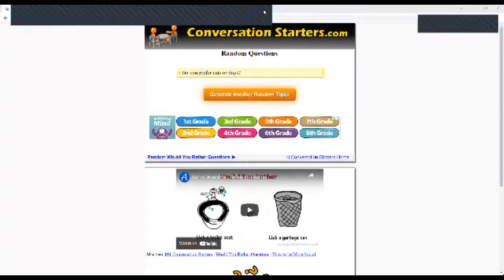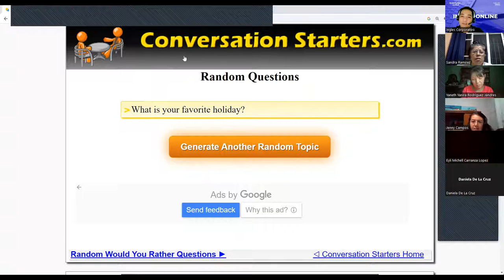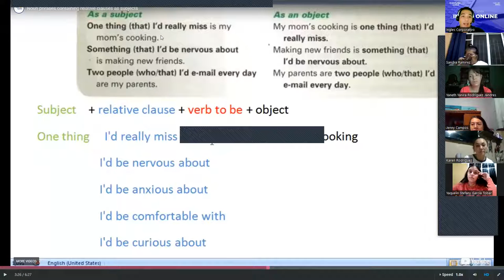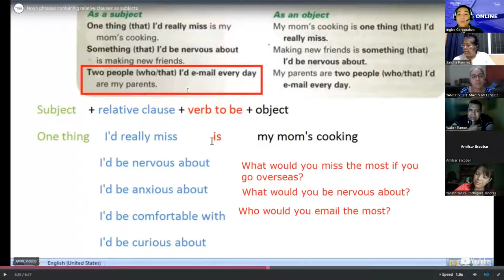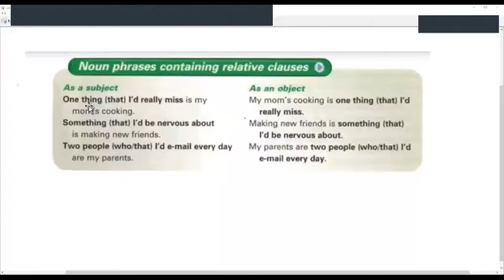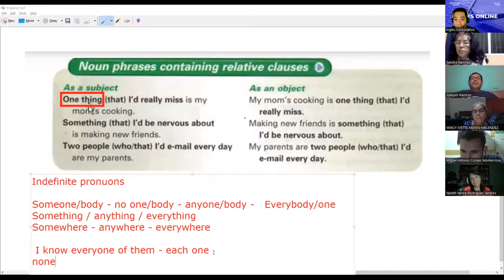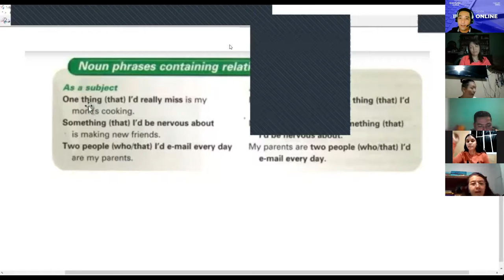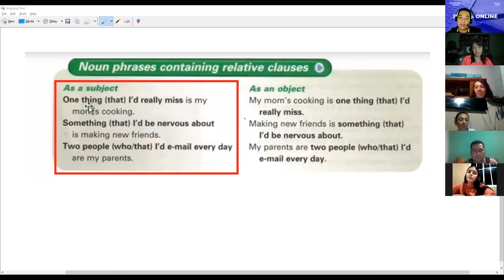Inglés Corporativo-27-07-2022-Noun phrases containing relative clauses as subjects